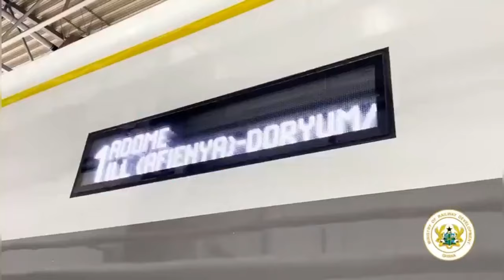The Ultramodern Ghanaian Train Made in Poland Finally Arrives in Ghana